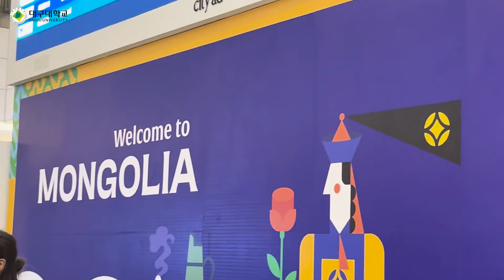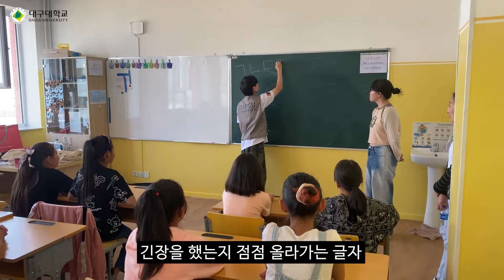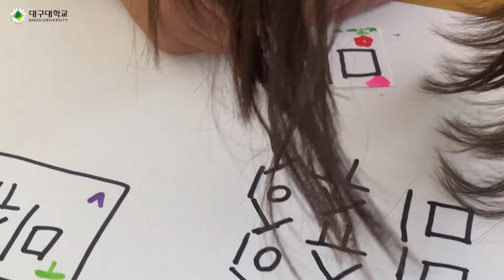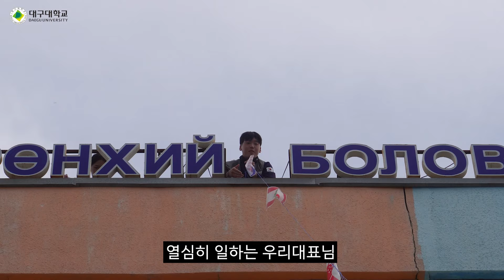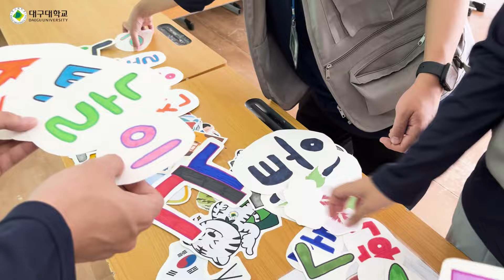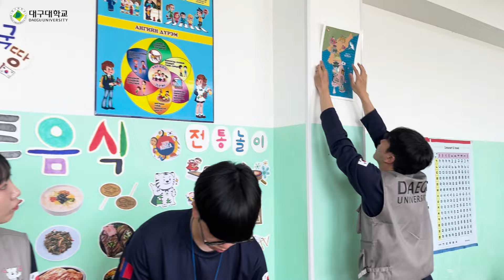2024 하계봉사단 D.U.B.E (EP 1. 우리들의 몽골몽골한 이야기)